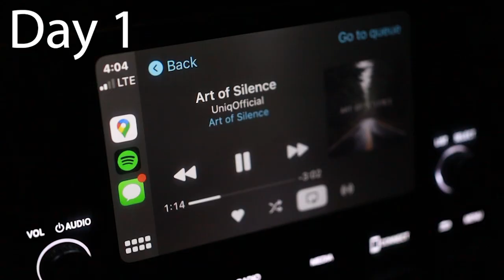I Did Kobe Bryant's (INSANE) Daily Routine For 72 Hours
⌚ Time Chapters:
0:00 Intro
0:42 Get ahead of the competition
1:06 Routine breakdown
2:00 Hyper-focus on something you love
2:41 Day 2
3:13 Mamba Mentality
3:30 Meditation
3:50 Day 3
4:10 Learning from failure

YouTube Camera
Wireless Rode Microphone
Blue Yeti Microphone

📚 MY TOP PHILOSOPHY BOOKS
Meditations(Marcus Aurelius)
How to die(Seneca)
On the Shortness of Life(Seneca)
How to keep your cool(Seneca)
How to be free(Epictetus)
Ego is the enemy(Ryan Holiday)
Stillness is the key(Ryan Holiday)
Beyond good and evil(Friedrich Nietzsche)

📖 MY TOP BUSINESS BOOKS
Millionaire Fastlane
Dotcom Secrets

📔 My Daily Stoic Journal